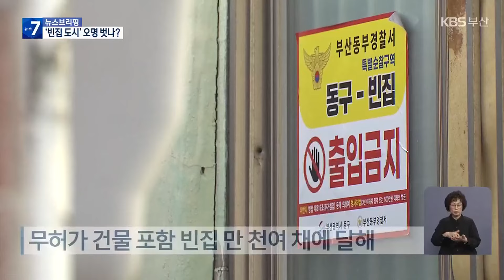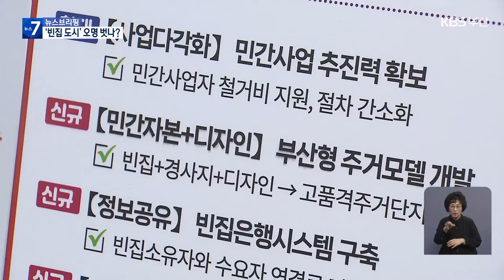부산 빈집 ‘만 채’…고강도 정비 착수 / KBS 2024.11.21.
[앵커]

 부산 지역 빈집이  무려 만 채가 넘습니다.

 붕괴 등 각종 안전사고는 물론 범죄 노출 위험도 높고, 도시 경관을 해치기도 하는데요.

 부산시가 빈집에 대한 고강도 정비에 나섭니다.

 [리포트]

 부산 동구 산복도로 일대.

 곳곳에 빈집이 방치돼 있습니다.

 관리가 안 되는 데다 낡고 오래돼 안전사고 위험도 높습니다.

 [인근 주민/음성변조 : "지저분하고 아무래도 범죄 우범지역이고 그런 것도 있겠죠."]

 부산의 빈집 규모는 무허가 건물까지 포함하면 만 천여 채에 달하는 것으로 추산됩니다.

 이처럼 빈집이 계속 늘어나자 부산시가 빈집 정비와 모니터링 사업 등 본격적인 대책 마련에 나섰습니다.

 우선 2030년까지 빈집 2천 채를 정비합니다.

 예산 760억 원을 투입, 빈집 한 곳당  기존보다 2배 이상 늘린 철거비 2천9백만 원을 지원합니다.

 빈집 50채는 부산시가 직접 매입해 지역 맞춤형 공간으로 탈바꿈시킵니다.

 [하성태/부산시 주택건축국장 : "원도심 빈집 밀집 구역을 우선 대상으로 3~4동을 매입하고 주민들의 희망 사항을 반영해 맞춤형 생활기반시설을 조성하겠습니다."]

 빈집을 포함한 대규모 재개발사업 때 시유지를 무상 제공하고 특별건축구역으로 지정해 고품격 주거단지를 조성하는 '부산형 신주거모델'을 추진합니다.

 [하성태/부산시 주택건축국장 : "영도 '콜렉티브 힐스' 같은 부산의 랜드마크 건축물 건립을 통해 도심 공간이 새롭게 디자인될 수 있도록 민간과 협력하여…."]

 또 민간사업자가 빈집 밀집 구역에 소규모 주택사업을 추진할 경우 철거비를 지원하고 행정절차도 간소화할 방침입니다.

 다만 빈집 철거나 정비를 위해선 집주인 동의 등 소유권 문제가 큰 걸림돌인 만큼 지자체의 빈집 관리 권한을 늘리는 법 개정도 정부에 건의할 방침입니다.